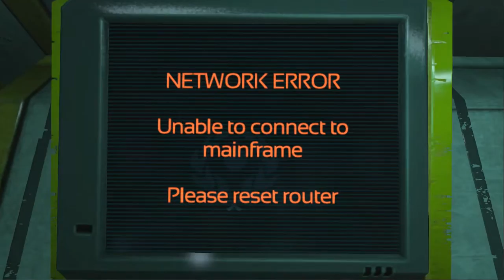Simon Doen Bietjie IT Werk \\ SOMA in Afrikaans #13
Ek daag die vrees aanjaande SOMA, vanaf Frictional Games, uit in AFRIKAANS. SOMA in Afrikaans is die eerste Gruwel "Lets Play" wat in Afrikaans gedoen word. Want Afrikaans is lekker. From the creators of Amnesia: The Dark Descent comes SOMA, a sci-fi horror game set below the waves of the Atlantic ocean. Struggle to survive a hostile world that will make you question your very existence.

I really appreciate it! And it helps with my search rankings on Youtube!

Outro song is by ChromeCelica00. Also Check out his band Deadtide! The are awesome!

More Information about Gamersen can be found below!
"A Let's Play (often shortened to LP) is a walkthrough of a video game including a commentary, in which the Let's Player will normally record themselves playing a video game from start to finish, and comment as they proceed." - Wikipedia

This site is the result of a hobby that I have enjoyed a lot for a while now, and that is to watch Let's Plays.
 The site is in beta so everything is subject to change without notice. This is my first web site ever, progress will be made very very slowly, and bugs will be everywhere.
 With that said, I do have some guidelines, for which I want this little virtual place to be. I want to make a community for let's players and their audience, where viewers can discover new let's plays and let's players, and let's players can grow their viewer base.